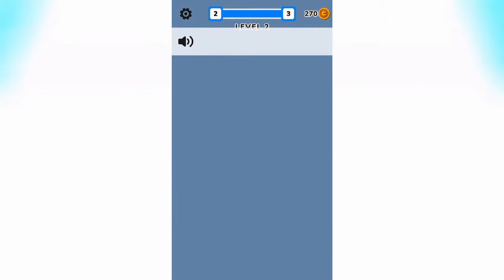Crowd Master Gameplay - MASTER OF KARATE!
click check-out...

Simple Rules!

1. Be nice to everyone!
2. Being rude (this includes attacking someone based on their gender,skin colour and etc)
2.1 - No Racism,hard words will be permabanned from commenting here!
3. Any insult attacking me or a viewer no warrning just insta Ban!
4. Spam results in instant ban as well!
5. No self advertising unless i do it for you (if you deserve) removing comment,2nd time is a BAN(this includes begging for subs).
6. Politic related conversation will be hidden instantly!
7. No level request (Geometry dash related rule)
8. Breaking 2 Rules is instant BAN regardless!
9.Comments unrelated to the video/post currently being viewed. (Hiding users Instantly)

A:-

A:Sport,going out&hiking